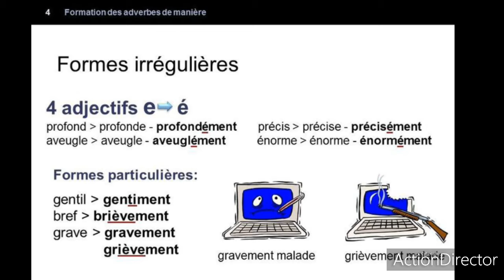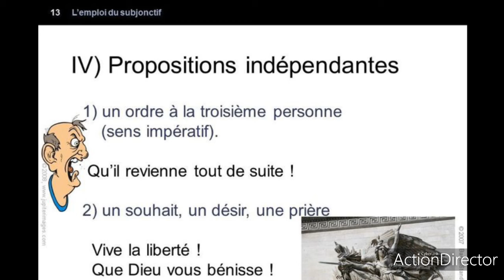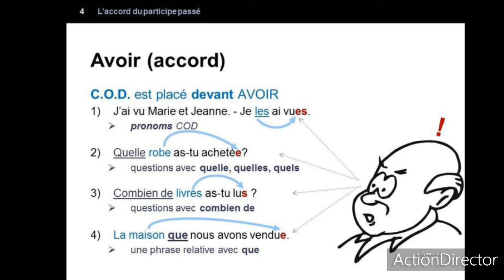Fiches Pratiques Simplifiées